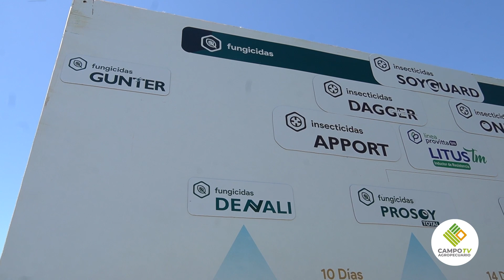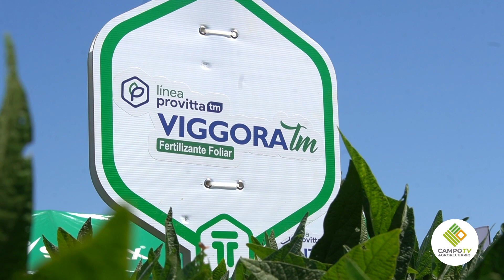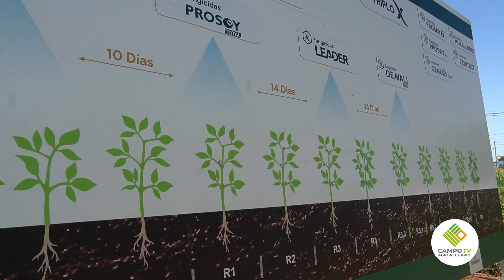Ing. Agr. Gustavo Mareco - Tecnomyl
El Ing. Agr. Gustavo Mareco, Asesor Tecnico Comercial de Tecnomyl nos presento su amplio portafolio de productos en la Jornada de Campo de la Cooperativa Pirapo.🚜 🌱